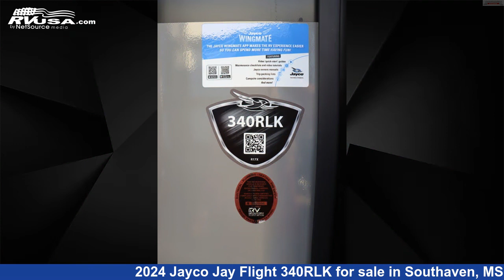Unbelievable 2024 Jayco Jay Flight Travel Trailer RV For Sale in Southaven, MS | RVUSA.com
This 2024 Jayco Jay Flight 340RLK is a Travel Trailer RV. It is located in Southaven, MS 38671 and is offered for sale by Southaven RV & Marine. This New Jayco.